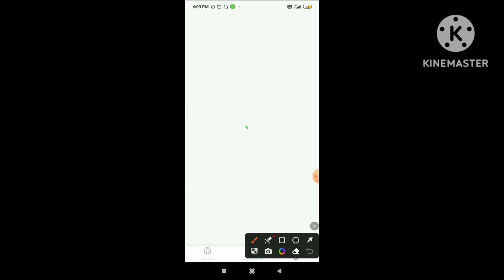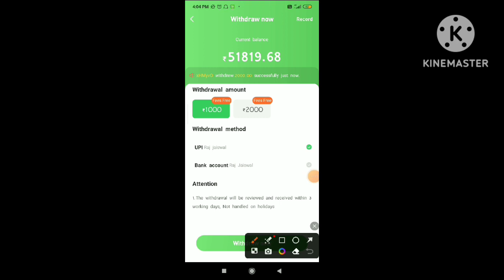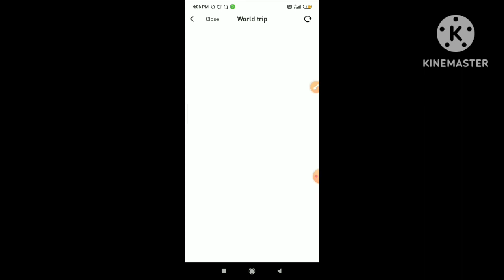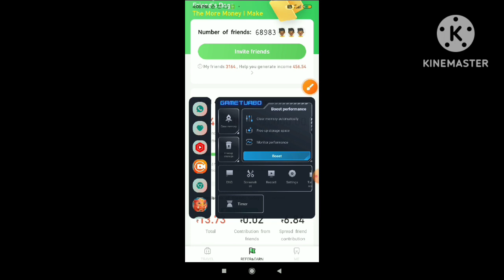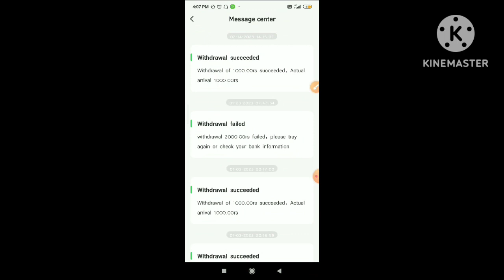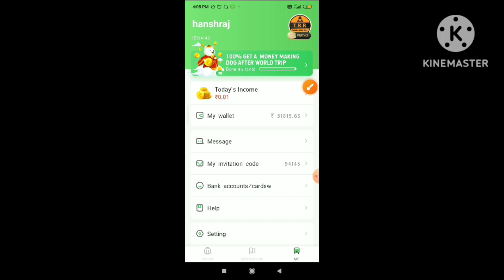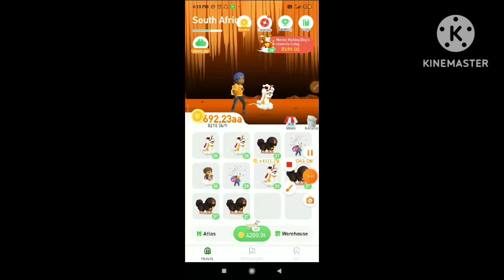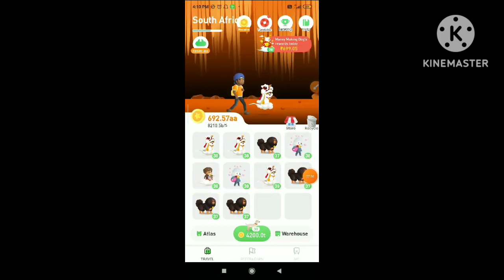World Trip Complete Kaise Kare || World Trip se Paise kaise Kamaye || World Trip App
World Trip Pr 5 Dog Jldi Kaise Milega|| World Trip se Paise Kaise Kamaye|| World Trip App

World Trip New Update|| World Trip Se Paisa Kaise Kamaye|| World Trip App

World Trip  App || World Trip App Se Paise Kaise Kamaye|| New update

World Trip App Se Paise Kaise Kamaye | World Trip App Payment Proof🐕

🔴App Link

Owner = Aarohi

how to get unlimited coins in world trip app,
world trip app insufficient gold coins problem,
world trip app travel template tamil,
world trip app me refer code kaise dale,
world trip app download problem,
world trip app delete ho gaya wapas kaise laye,
how to download world trip app in play store,
how to download world trip app tamil,
how to synthesize dog in world trip app,
how to download world trip app telugu,
how to download world trip app in iphone,
how to get female lover dog in world trip app,